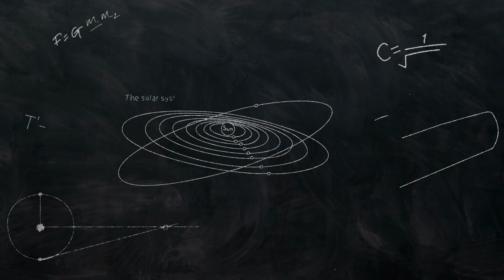Does The Universe Have An Edge… Or Not?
Is there an edge to the universe?

If you left Earth in a spaceship and travelled in a straight line forever… would you eventually reach a boundary — or does space truly have no end?

In this video, we explore one of the most mind-bending questions in all of cosmology. From the darkness of the night sky and Olbers’ Paradox, to the Big Bang, cosmic expansion, the observable universe, and the terrifying implications of an infinite cosmos — this journey takes us to the very limits of what science can know.

Along the way, we uncover why most of the universe is already unreachable, what the shape of space really is, and why future civilizations may never discover the true scale of the cosmos at all.

This is the universe we actually live in.